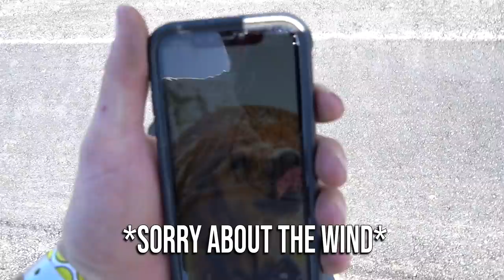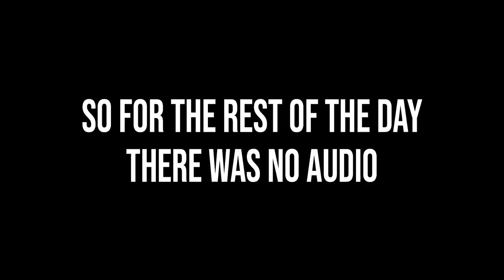Behind The Scenes of The Freedom 500! W/Hailie Deegan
@Hailie Deegan
@MC Production Garage
@Cleetus McFarland
@Kolt Gene